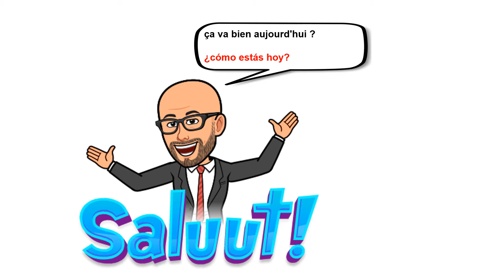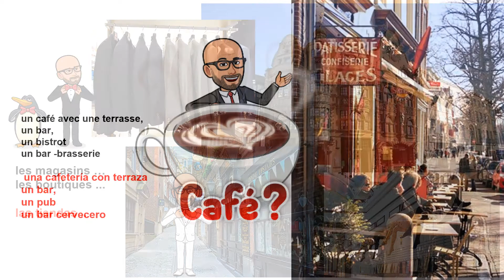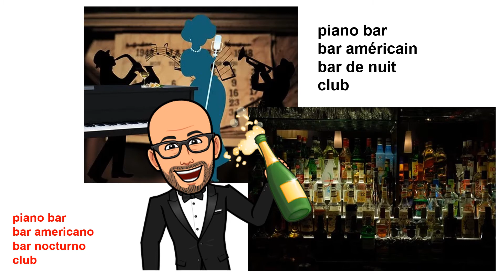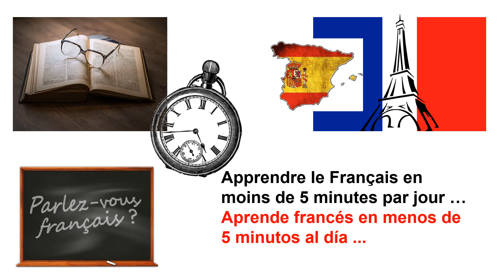Aprende francés en menos de 5 min N#24